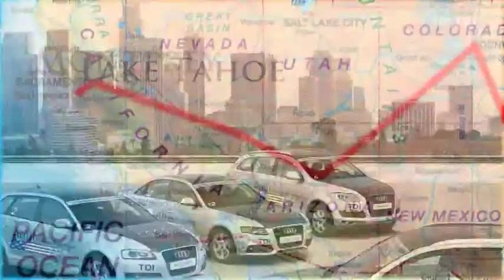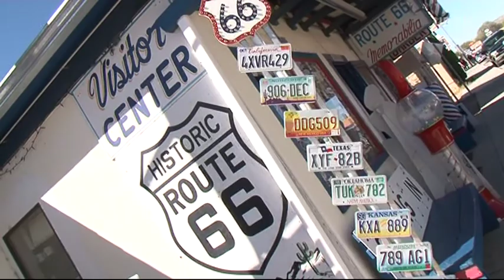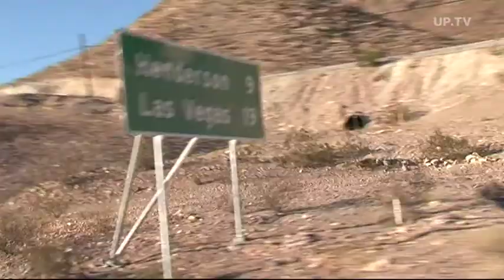Audi Mileage Marathon 2008 Etappe 10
Die zehnte Etappe des Audi Mileage Marathons. Es geht von Sedona nach Las Vegas.